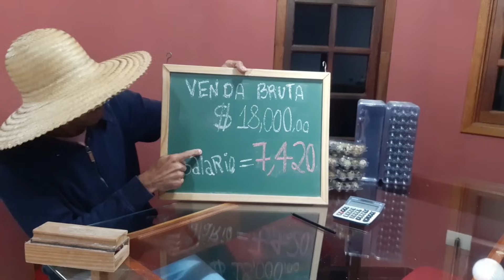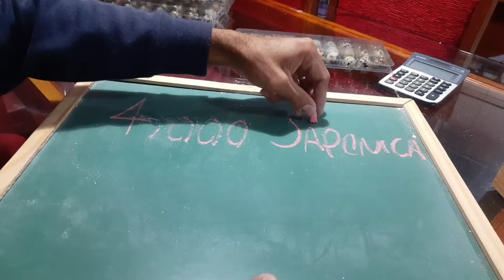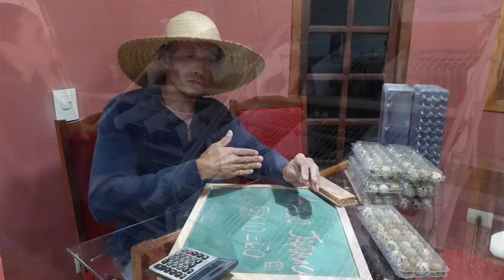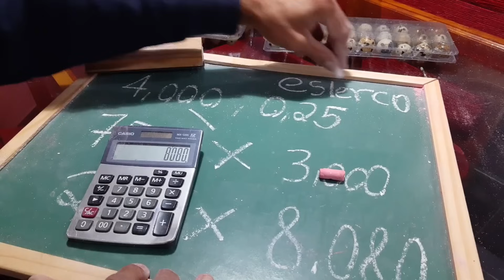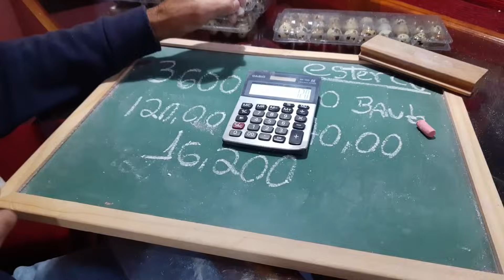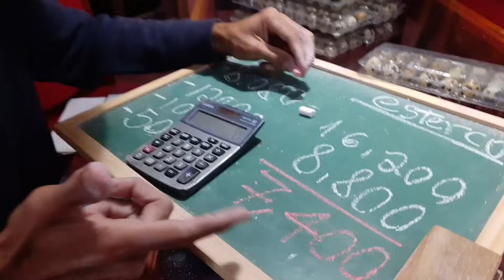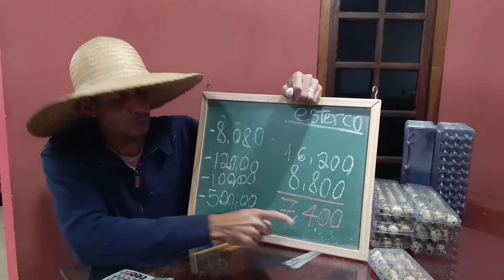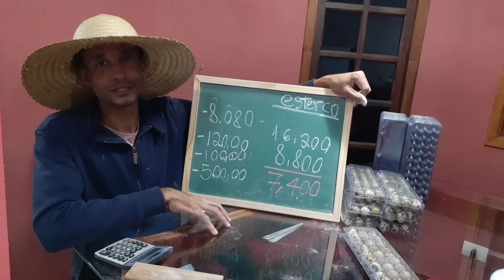Salário Garantido !!! CODORNAS dão lucro em TUDO ! @TILAPIA Minha Vida !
​@TILAPIA Minha Vida !
Ajude o Canal doe 1.00 real
Pix doação 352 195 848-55

Como ter renda em um sítio pequeno
Como ganhar dinheiro em um sítio pequeno
Qual animal da lucro

iremos Falar sobre peixes, Codorna Gigante e codorna Japônica
Tilápia, Carpas, Kinguios
Iremos trabalhar com horta e BIOGÁS
BIODIGESTORES
Tudo feito com adubo ORGÂNICO
Tilápia do Nilo , tilápia Gift e Saint Peter
vamos passar informações sobre cuidados com os Peixes, alimentação, venda dos mesmos e outros, testes e aprendizagem, troca de experiências e conhecimentos